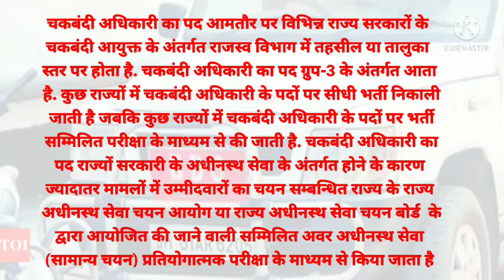CO vs CO circle officer vs chakbandi officer मैं अंतर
CO vs CO me antar